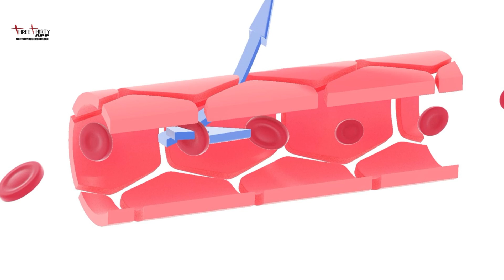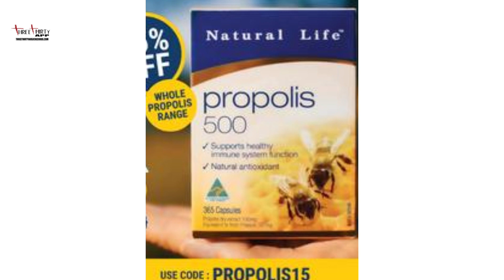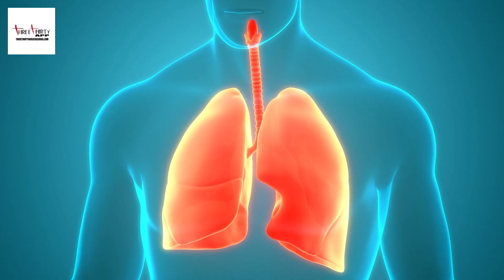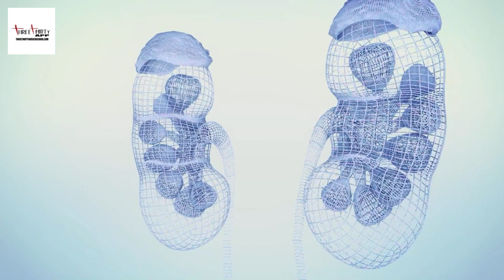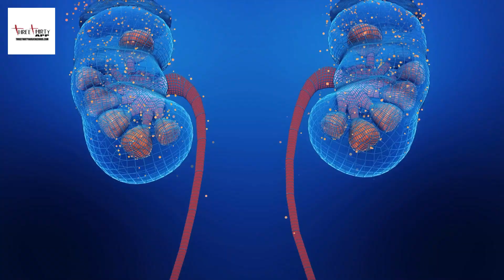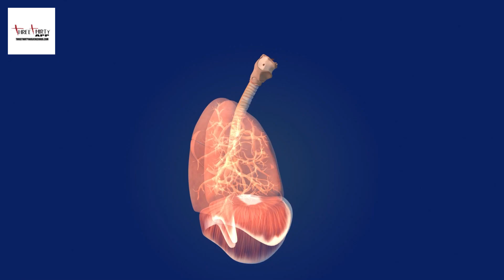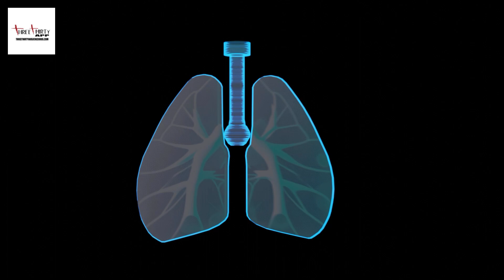Natural Life AU Now Playing On ThreeThirty App naturallifeau @ThreeThirty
Click Here To Shop Directly With Natural Life AU Online Health Products Store. Our Story The Natural Life story begins almost 30 years ago with the chance discovery of a native beehive in a Sydney backyard. For Antony Adare, that give was a source of daily fascination. Eager to understand what the bees were up to, Antony established a hobby hive for himself. The First And The Best Being the first Australian company to produce bee health products had both benefits and drawbacks. Antony and his team worked tirelessly to produce superior quality products that met the exceptional standards of the TGA and complied with GMP regulations.